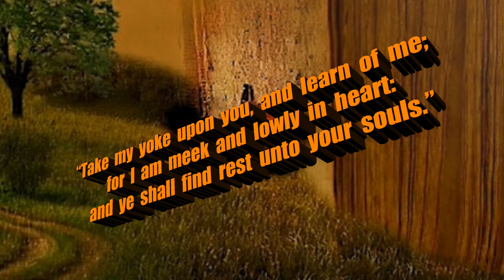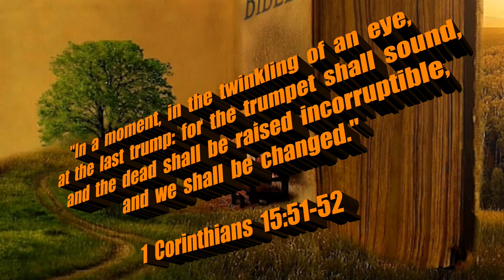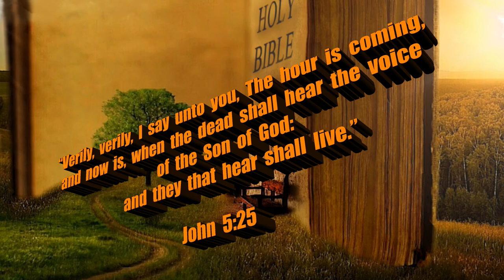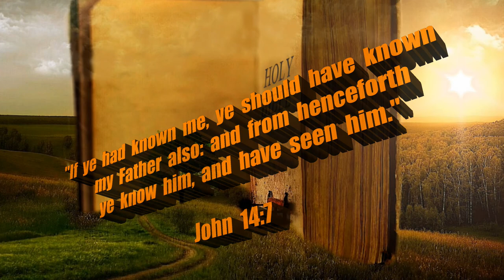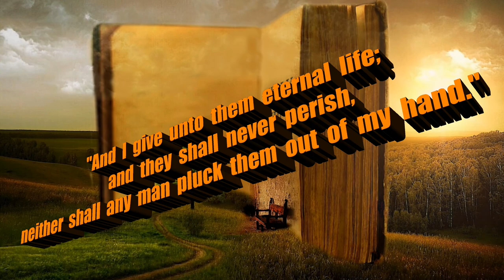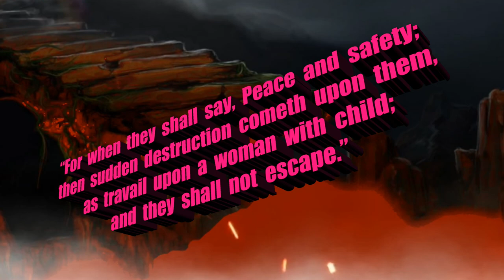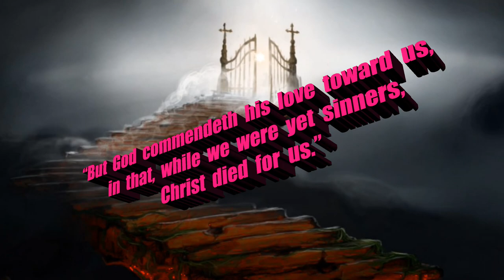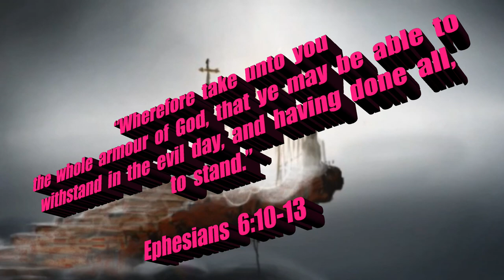JESUS WILL GIVE YOU REST AND ESCAPE | THE RAPTURE IS IMMINENT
Original Imagery:
Deutsch Art Design / Pixabay

Scriptures:
Authorized King James Version